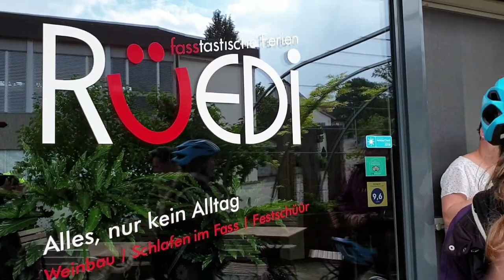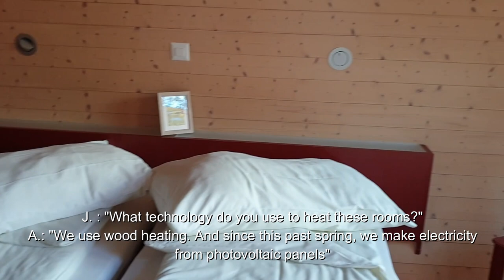fairpractice - Upcycling of old wine barrels at Weinfasshotel, Naturpark Schaffhausen, Switzerland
Andreas and Monika produce wine in the canton of Schaffhausen, Switzerland. But they have found a way to extend the wine experience. At their property, located in the nature parc Schaffhausen along the Route Verte, they have created a unique hotel They salvaged three old wine barrels which they have creatively upcycled into cozy bunk rooms for guests to sleep in. It is a very unique way to recycle old barrels, and also ensure that guests do not take the road after enjoying an extended wine tasting! To complete their hospitality offer, guests can also choose to sleep in their "new barrels" which offer a modern comfort and a bit more privacy. Whether you go for the authentic experience of the old barrels or the modern touch of the new, you are guaranteed a unique experience and a warm welcome at the Weinfasshotel . You can also sleep soundly knowing that your stay is having a limited impact on the environment thanks to the 62m2 of solar panels used to produce electricity on the property!

More information about the bike route :
Plus d'information sur l'itinéraire vélo :
Mehr Informationen zum Fahrradweg :